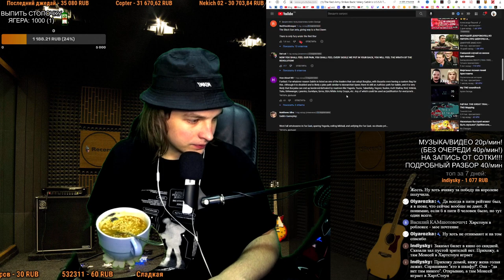СМОТРИМ: The Red Army Strikes Back! Valery Sablin’s U.S.S.R Theme (TNO 2 Fan Music)